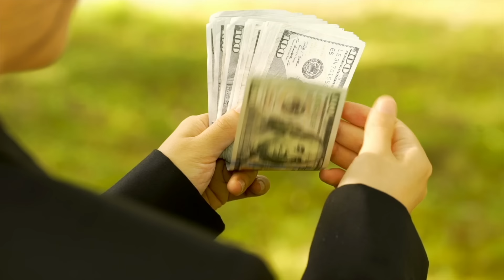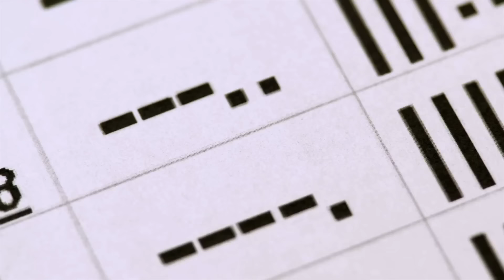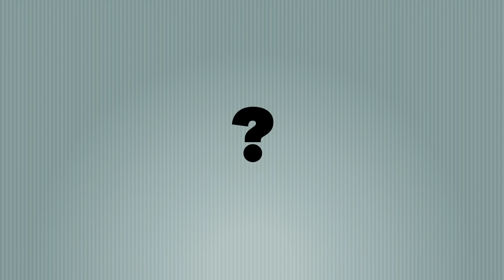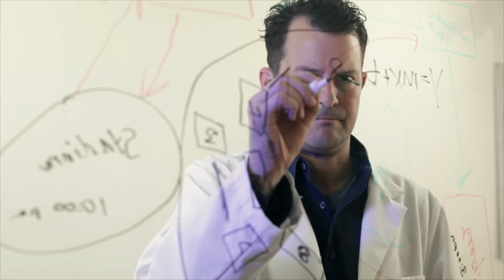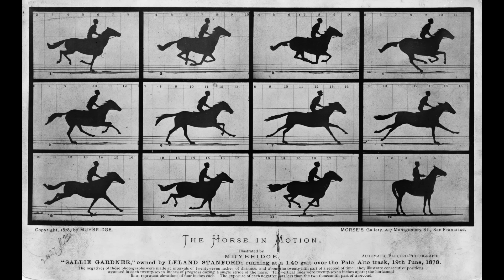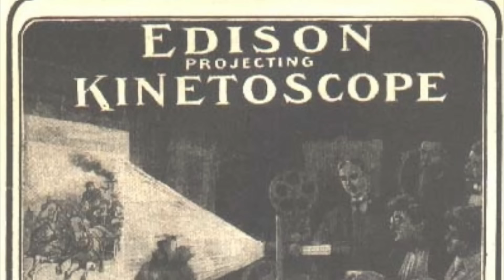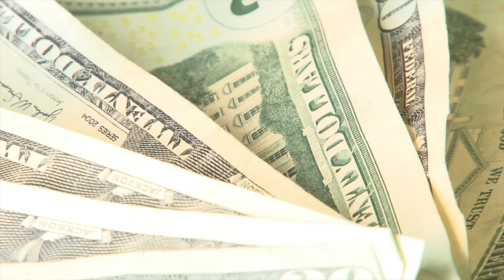Thomas Edison: Not As Bad As You Think?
Thomas Edison gets a lot of hate. Too much, in fact. I wanna make my defense of this inventor and why the bad he did in life shouldn't negate the good.